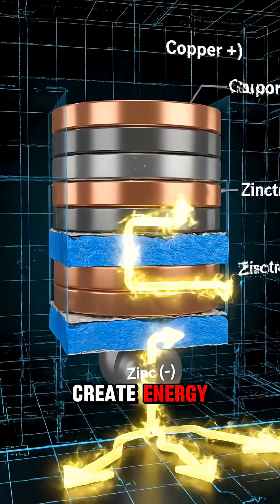HE STACKED COINS and INVENTED... POWER?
HE STACKED COINS and INVENTED... POWER? (The VOLT Secret) How did a stack of copper and zinc coins become the world's first battery? For centuries, electricity was a mere static shock, until Alessandro Volta settled a bizarre rivalry over frog legs! Discover the simple brilliance of the Voltaic Pile, the invention that gave humans their first continuous electrical current and opened the door to modern chemistry and all electronics. You use his power every single day. Dive into history and the shocking truth behind the Volt unit.
The man who stacked coins and invented power! 🤯 How did Alessandro Volta prove his rival wrong using just copper, zinc, and salt water? The secret to the world's first battery is simpler than you think. This invention changed history forever. Watch until the end to see the massive legacy he left behind!